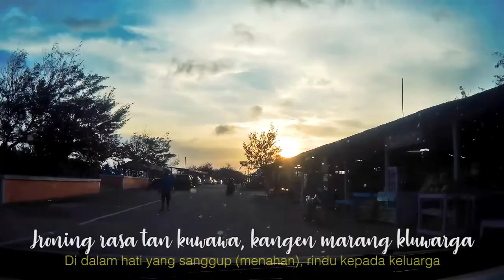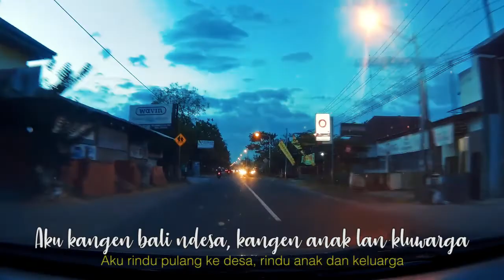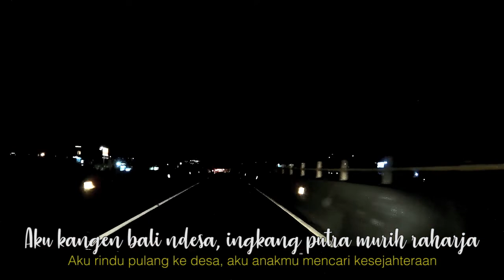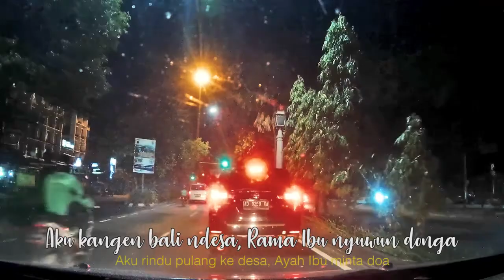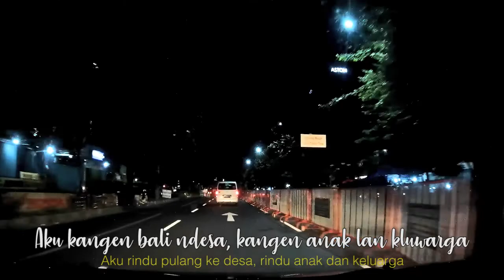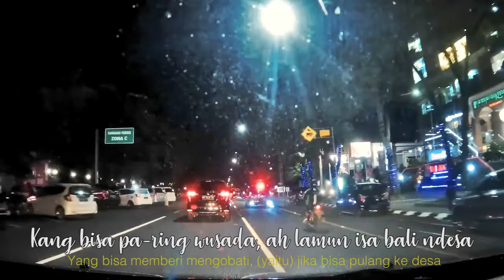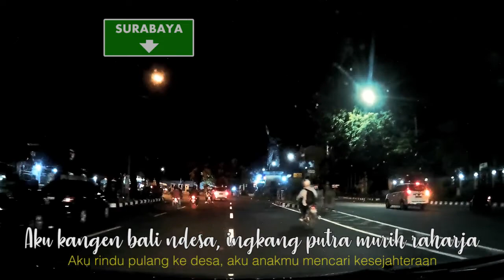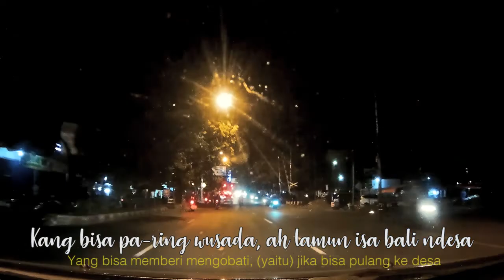Parangtritis - Cemorosewu Kangen Deso Letto Lirik+Arti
Lirik

Jroning rasa tan kuwawa
Kangen marang kluarga
Lunga adoh saka ndesa
Golek sandang lan boga

Di dalam hati yang sanggup (menahan)
Rindu kepada keluarga
Pergi jauh dari desa
Mencari pakaian dan makanan (nafkah)

Pirang-pirang taun tak lakoni
Ganti dina lawan sasi
Kapan nggonku amungkasi

Bertahun-tahun aku lakukan
Hari berganti hari dan bulan berganti bulan
Kapan aku menyelesaikan ini

Aku kangen bali ndesa
Kangen anak lan kluarga
Rama Ibu nyuwun donga
Ingkang putra murih raharja

Aku rindu pulang ke desa
Rindu anak dan keluarga
Bapak Ibu mohon doa
Saya anakmu mencari kesejahteraan

(alah) Kangen kang tan-pa winates
Ing batin mung tansah nggerantes
Kang isa pa-ring wusada
Lamun bisa bali ndesa

(alah-aksen jawa) Rindu yang tak terbatas
Di hati hanya selalu galau
Yang bisa memberi mengobati
(yaitu) Jika bisa pulang ke desa

Ndina -ndina mangan ati
Mbuh kapan (kapan mbuh)
Nyong bisa bali

Bertahun tahun aku lakukan
Setiap hari makan hati (marah)
Entah kapan (kapan entah)
Aku bisa pulang

Rindu ke anak dan keluarga
Ayah Ibu minta doa
Aku anakmu mencari kesejahteraan

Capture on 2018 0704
Ini perjalanan kami pulang dari trip ke Jogja 2018 menuju hometown kami di Magetan Jawa Timur
Lagu Kangen Deso dari Letto dengan suasana Jogja dan Solo (masih) sepertinya cocok untuk mengiringi video ini.
Aku akui banyak kekurangan, seharusnya belokan Kartasura dan beberapa tempat penting lainnya aku shoot, ini tidak menyurutkan semangat semoga karya sederhana ini bisa dilihat siapa saja dan kapan pun kelak.